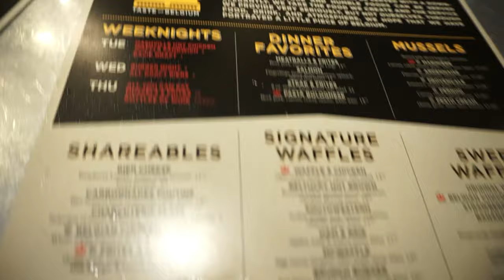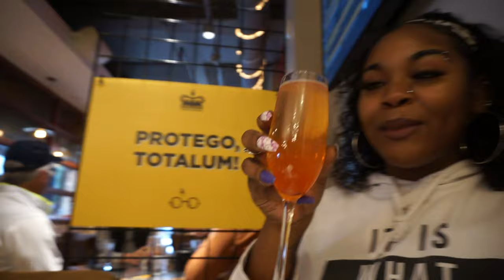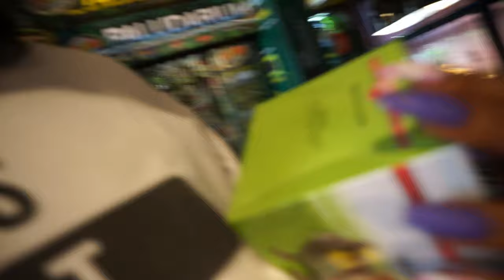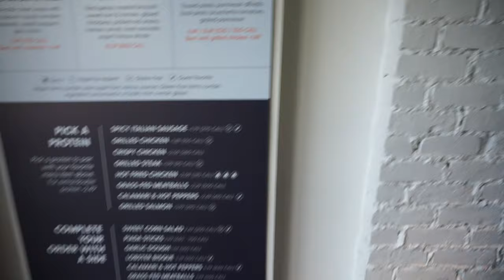BRUNCH DATE WITH BAEFRIEND, FEEDING MY PET SNAKE, FRIENDSGIVING DINNER WAS LITTY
Open Me Please Details Below

$KAHLEIAELORIA